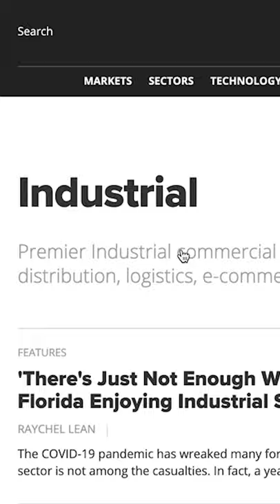Industrial Real Estate Resources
It's important to stay on top of industrial real estate news, trends and market information.

NAI Commercial Real Estate Inc.